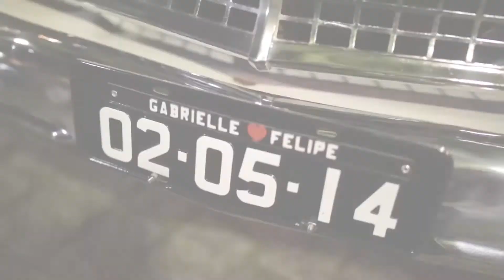2 Gabrielle e Felipe Grupo Marios